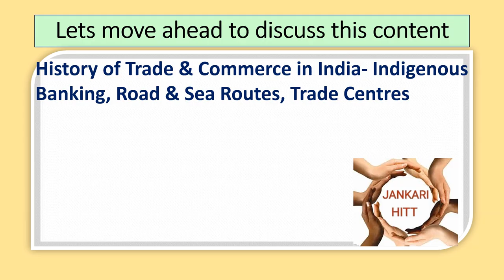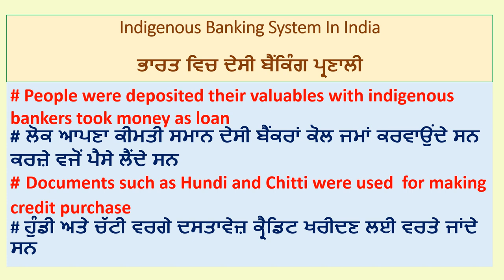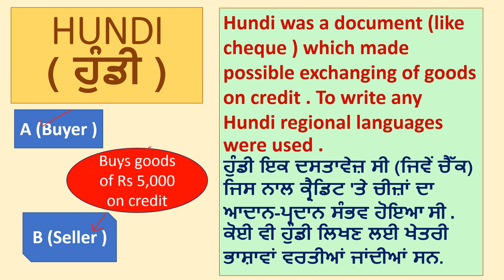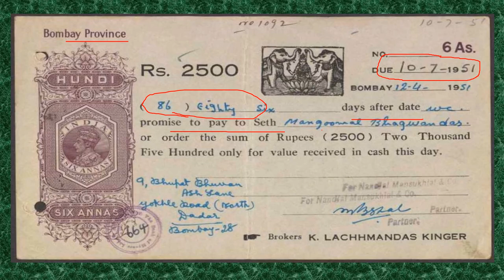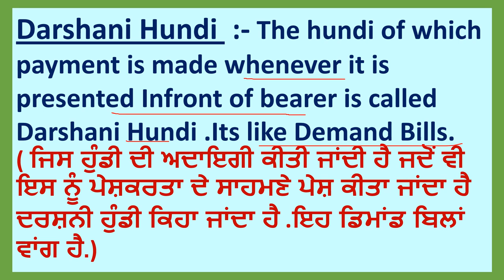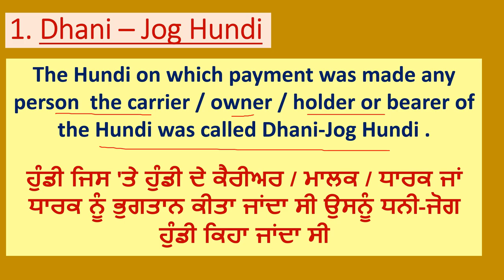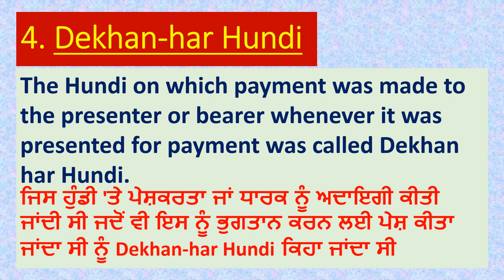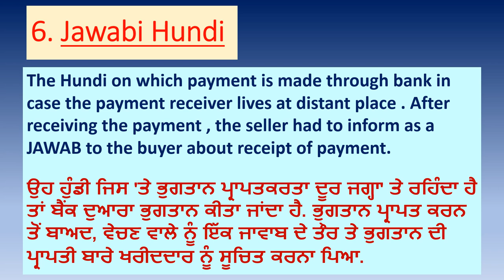Hundi & Types of Hundi (Indigenous Banking System )ਹੁੰਡੀ ਅਤੇ ਕਿਸਮਾਂ BS-1(b) Ch#1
jokhamihundi
Hello dear and respectable viewers of jankarihitt
 In this video on chapter of  History of Indian Trade and commerce all aspects about Hundi and Types of Hundi  of 11th commerce class of Business Studies has been explained in very simplest as a content of Indigenous Banking System .Includes Muddati hundi ,darshani Hundi , Dhani-jog Hundi, Shah-jog Hundi , Furman-jog hundi ,Dekhan-har hundi , Jokhami hundi .
 There are many more videos already here and lot more will come  about Commerce subjects as Business Studies, MOP, Accountancy , FEB, Economics and motivational too... see complete to get complete and very effective content